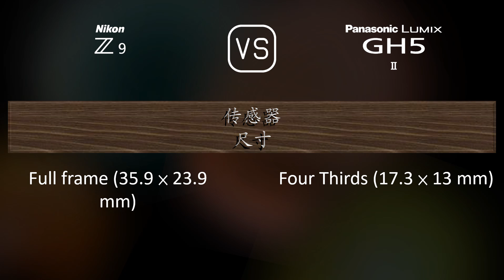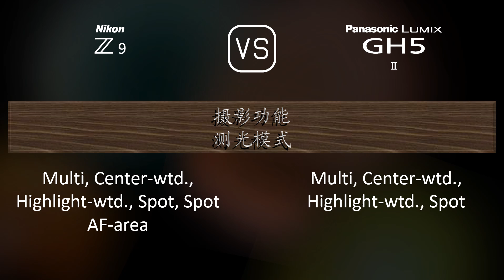Nikon Z9 与 Panasonic Lumix GH5 II 的规格比较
本视频是 Nikon Z9 与 Panasonic Lumix GH5 II 的功能概述和规格比较 (comparison of specifications)，希望对您有所启发。感谢您的支持。

00:25 推出
00:33 机身
00:40 传感器
01:01 图片
01:16 光学与对焦
01:41 屏幕
01:58 取景器
02:13 摄影功能
03:06 录像功能
03:20 贮存
03:24 连接性
03:49 物理特性
04:07 杂项